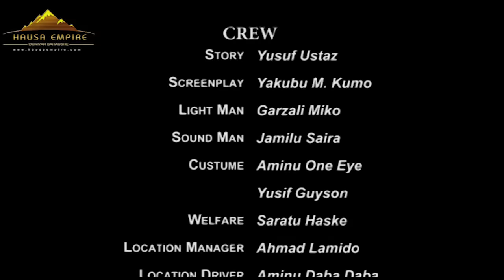DINYAR MAKAHO PART 2 latest HAUSA BLOCKBUSTER MOVIE FROM ASMASAN PICTURES hausa empire